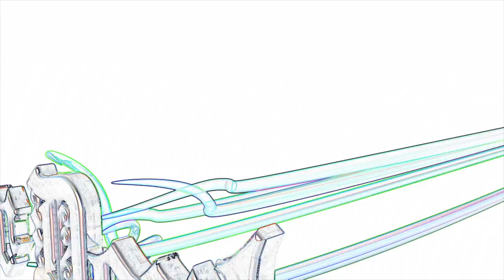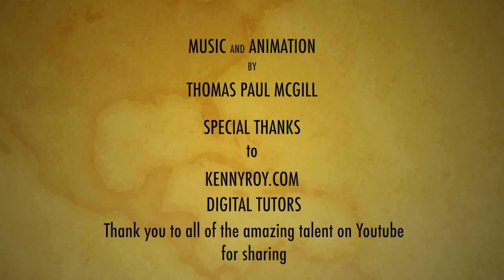Music and Animation: Thomas Paul McGill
I did this fun weird thing for my drummer friend Oscar a few years ago.